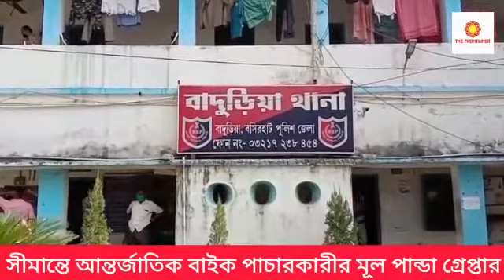সীমান্তে আন্তর্জাতিক বাইক পাচারকারীর মূল পান্ডা গ্রেপ্তার#bashirhat#baduriya#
সীমান্তে আন্তর্জাতিক বাইক পাচারকারীর  মূল পান্ডা গ্রেপ্তার